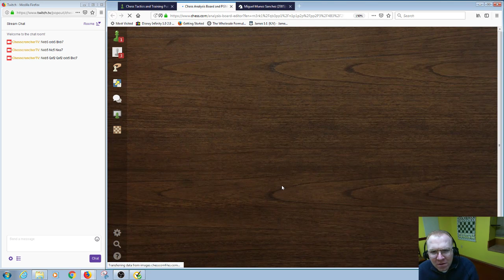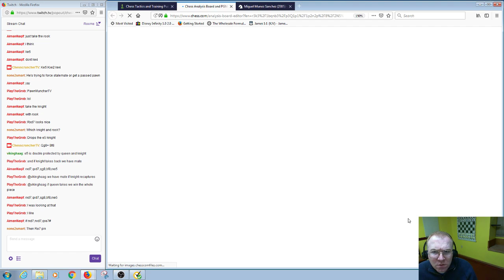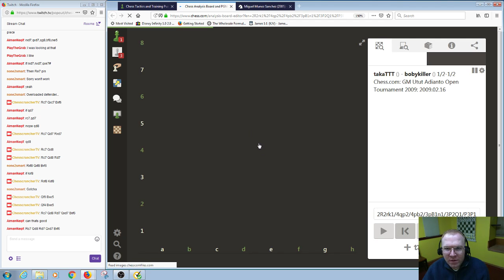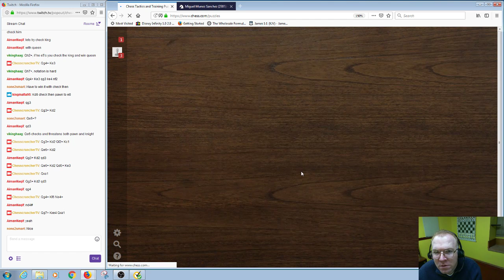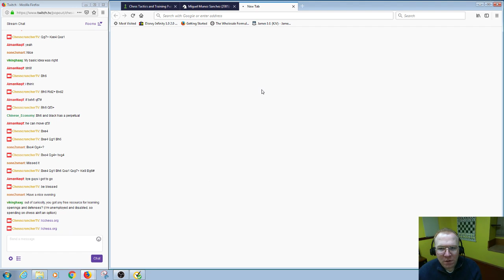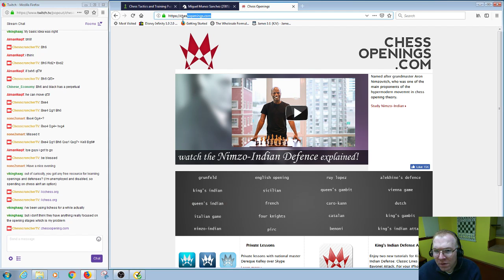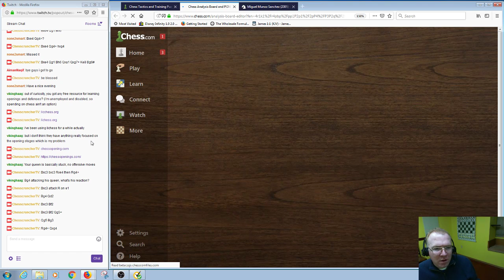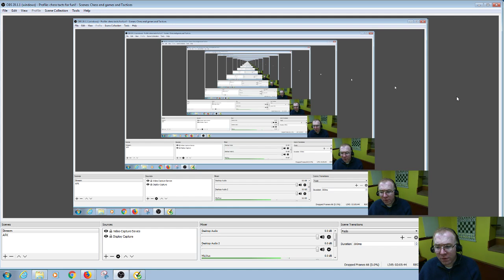Chess Cruncher TV The Climb to 2700 in Tactics 2 6 2019